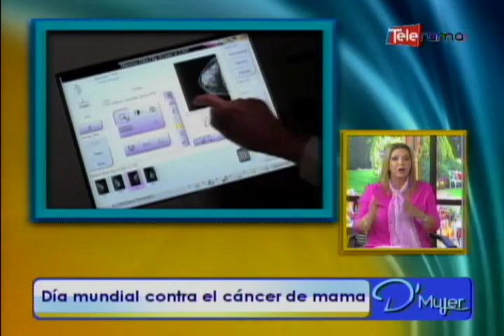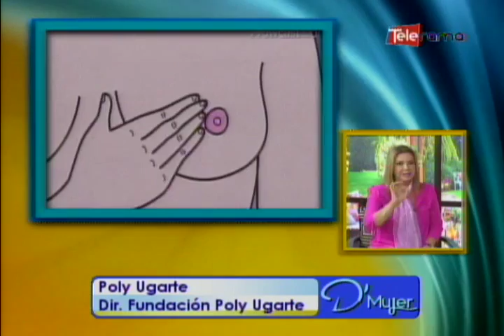Día mundial contra el cáncer de mama - Entrevista a Poly Ugarte